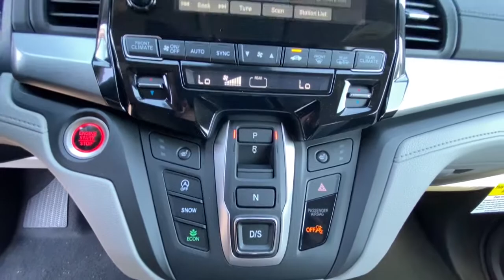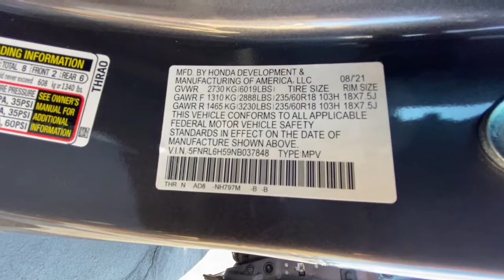2022 HONDA ODYSSEY EX AUTO Redding, Eureka, Red Bluff, Northern California, Sacramento, CA 22H087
MODERN STEEL New 2022 HONDA ODYSSEY EX AUTO available in Redding, California at Crown Motors Redding. Servicing the Eureka, Red Bluff, Northern California, Sacramento, CA area.
2022 HONDA ODYSSEY EX AUTO  - Stock#: 22H087 - VIN#: 5FNRL6H59NB037848